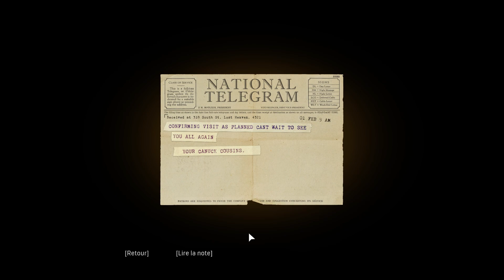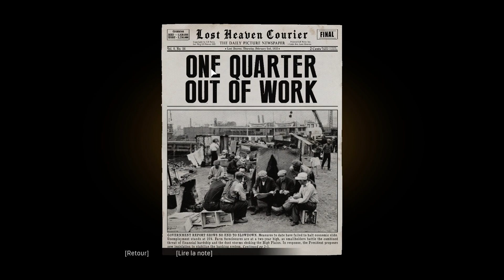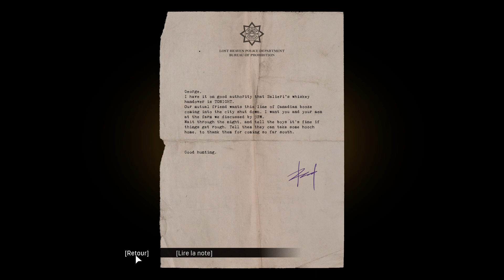Mafia Definitive Edition Part 5 Walkthrough 1080p 60 FPS HD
Conceived as a full remake of the original, Mafia: Definitive Edition was built from the ground up with new assets and an expanded story, although missions and arcs from the original game are carried over. As with the 2002 game, players control Tommy Angelo throughout the game's single-player campaign, and its world is navigated on foot or by vehicle. New to the remake is the introduction of motorcycles, a first in the series.[1] Mafia: Definitive Edition's gameplay mechanics are based on those of Mafia III. A 'Classic Difficulty' setting is also included, serving as the game's hardest difficulty setting that changes some gameplay mechanics such as ammunition management and police response to crimes, bringing the game closer to the original 2002 game.